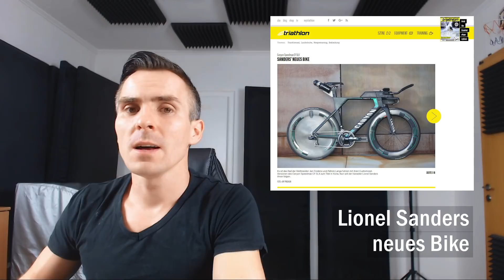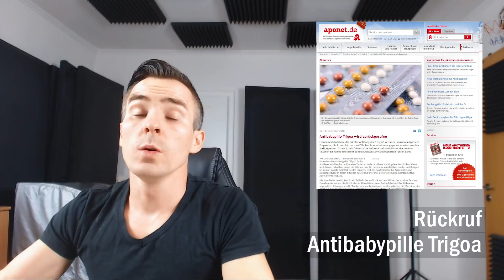NACHRICHTEN 12.12.18 - Laktattest im E-Sport - Frau stirbt an Nasendusche | Daniel Pugge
Sanders gewinnt den Ironman 70.3 Indiana und hat ein neues Rad. Auf Kreuzfahrten lieber keine Tarnkleidung tragen. Der E-Sport bereich wird weiter professionalisiert und wissenschaftlich untersucht.

Garmin Fenix 5 Sportuhr ⏱

22400mA Akku zum Laden von Handy/Kamera/Uhr auf Reisen 🔋

Quellen im Video:
1. Lionel Sanders Gewinn den Ironman 70.3 Indiana Wells La Quinta.
In 3:45:59 Stunden überquerte der Kanadier die Zielliene als erstes und konnte die Saison 2018 mit einem Erfolg nach der Niederlage auf Hawaii beenden. Dabei fuhr er schon auf seinem neuen Rad 1-2 Minuten hinter den ersten Beiden her und konnte im Laufen schnell aufholen und kam mit 2:17 Minuten Vorsprung ins Ziel.

2. Lionel Sanders neues Bike - Canyon Speedmax CF SLX. Gleiche Rad wie Jan Frodeno und Patrick Lange

3. Auf Kreuzfahrten soll keine Carmouflage-Muster getragen werden.
In karibischen Ländern, Simbabwe etc. das Tragen von Tarnfarben verboten und nur dem Militär vorbehalten. Es drohen Gefängnis, Geldstrafen bis rund 3200€ und Beschlagnahme der Kleidung.

4. Im E-Sport sollen Laktat-Tests für Verbesserungen im Gaming sorgen.
Auf der Gamescom wurde ein solcher Test vorgestellt. Dazu sollen Reaktionsfähigkeit oder Handgelenksgeschwindigkeiten geprüft werden. Damit sollen E-Sport spazifische Parameter mit vorhandenen Möglichkeiten gemessen werden. Beteiligt sind sind Forscher der Deutschen Sporthochschule in Köln, die den E-Sport als einen schweißtreibenden Leistungssport ernst nehmen wollen.

5. Frau stirbt an Nasenspülung mit nicht destilliertem Leitungswasser.
Eine US-Amerikanerin starb an einer Kontamination mit Amöben durch eine Nasenspülung. Die Amöben waren im Leitungswasser enthalten und konnten durch die nasenschleimhaut direkt ins Gehirn gelangen und Entzündungen auslösen.
Eine solche Enzephalitis endet in fast allen Fällen tödlich und äußert sich in Entzündungsreaktionen, Magen-Darm-Krankheiten und weiteren unspezifischen Symptomen.
Weltweit gab es seit 1993 jedoch nur 200 Infektionen, davon 70 in den USA.

6. Antibabypille Trigoa wird zurückgerufen.
Trioga, das in den letzten 2 Wochen in Apotheken ausgegeben wurde, enthält einen falschen Aufdruck und kann damit zur ungewollten Schwangerschaft führen. Interessanterweise kann der Hersteller bei Schwangerschaft haftbar sein.

7. Schokoladen-Buchstaben der Firma Hema werden zurückgerufen.
Es können Plastikstückchen enthalten sein und zu Verletzungen führen. Betroffen sind die Milch-Nuss-Schokoladenbuchstaben mit 160g.